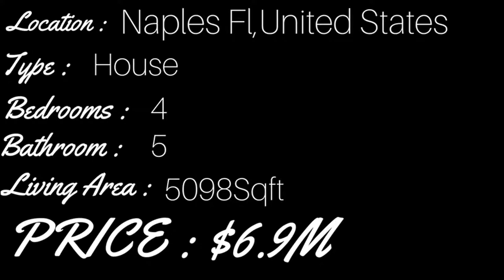$7 Million House in Naples, Fl